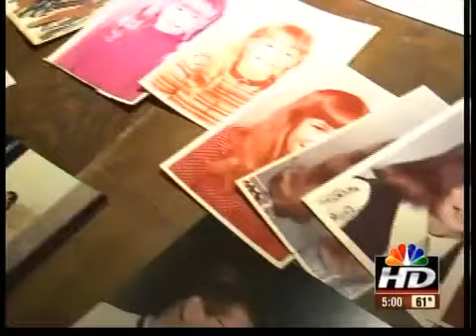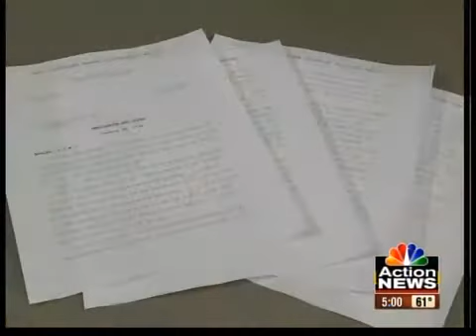Drug affects innocent women years later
Generations of women are suffering from a drug that doctors stopped prescribing in the US in 1971.